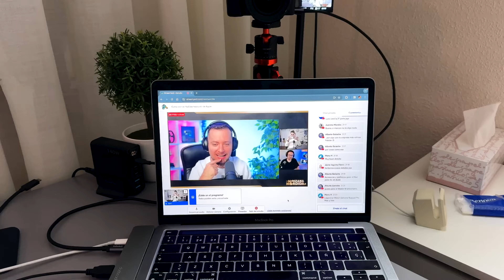Estos ACCESORIOS para mi iPhone ME FLIPAN 😍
Este ACCESORIOS para mi iPhone ME FLIPA 😍

Muy buenas familia, nuevo vlog, el último, durante un tiempo, en Puertollano. En él os enseño dos accesorios nuevos que me han mandado y que me han encantado, sobre todo uno de ellos.